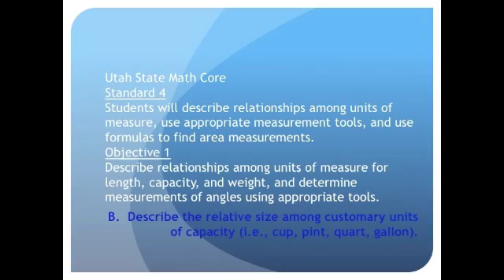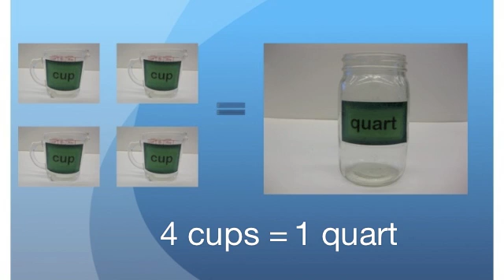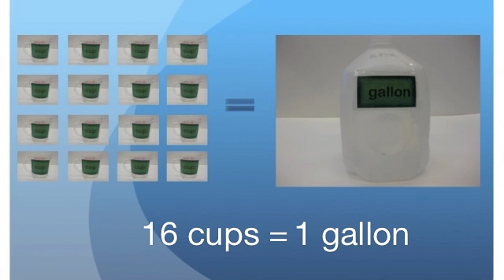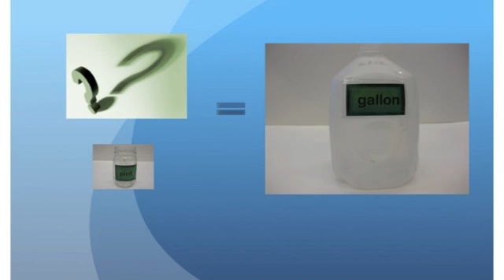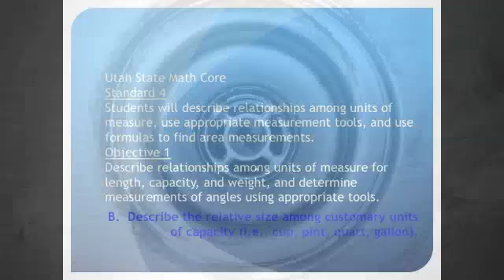Customary Capacity Podcast.m4v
Video gives real-life comparisons and demonstrates common conversions of customary capacity (cups, pints, quarts, and gallons).